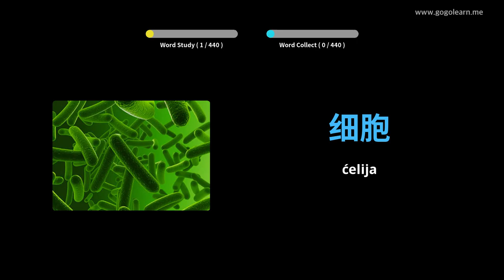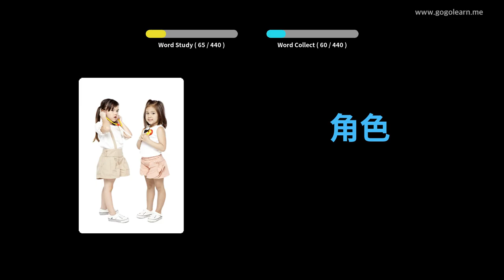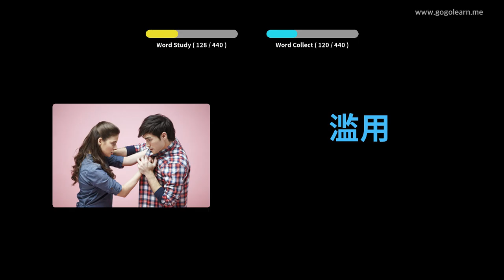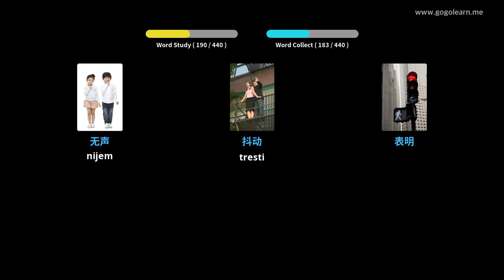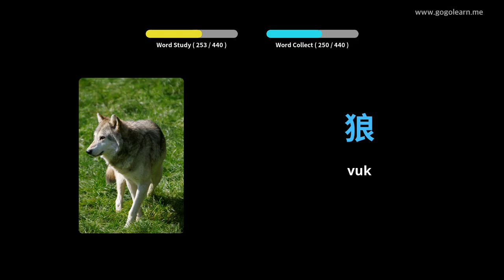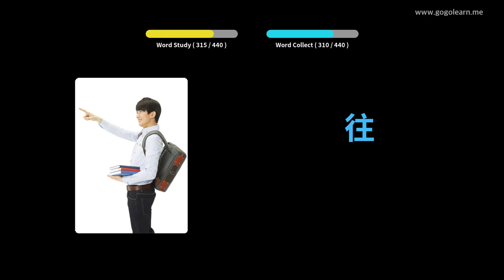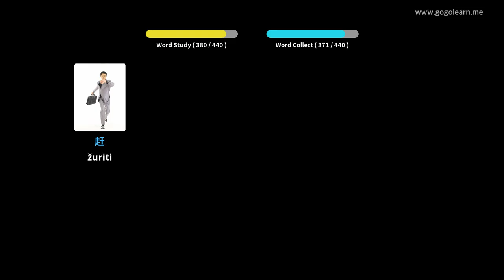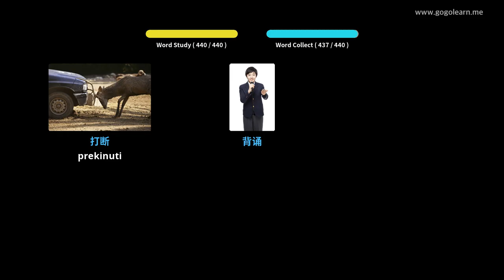Učite s kineski slikama | kineski vokabular Srednja škola 3 | Golearn